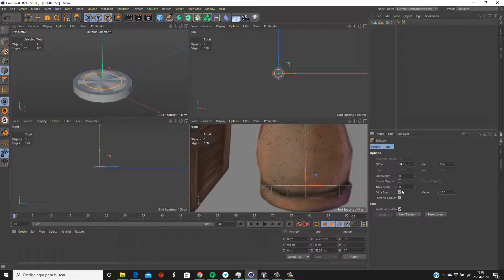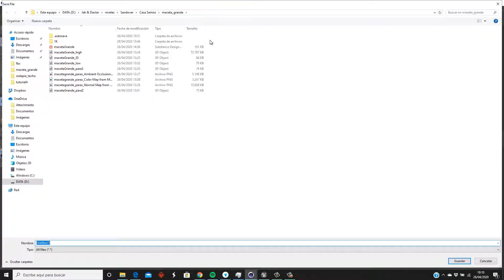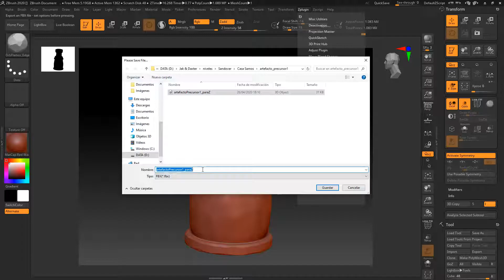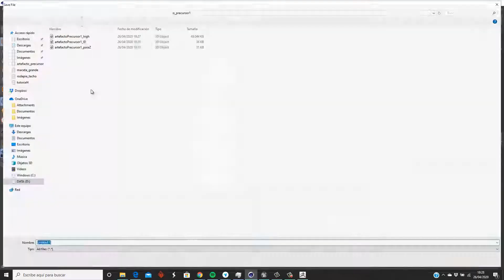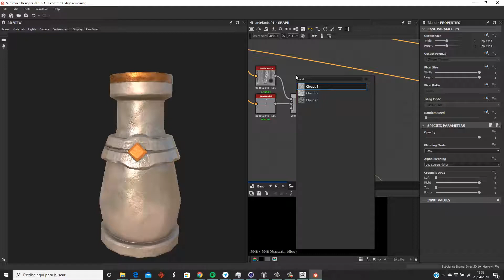Precursor Artifact / Speed Art /Cinema 4D / Zbrush / Substance Designer